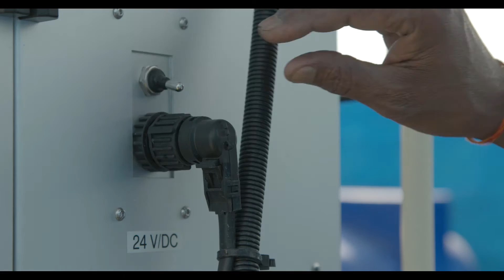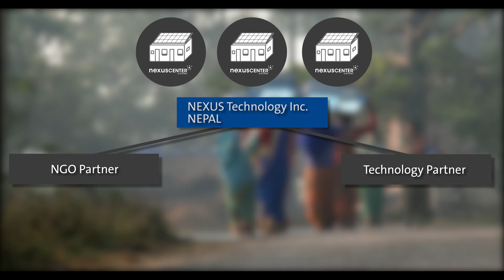Nexus Concept designed by WECONNEX AG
A NEXUS Center is an “off grid” water & energy hub, with a drinking water treatment system and solar power center at its core in remote rural villages, hospitals and schools. Due to a wide range of possible additional revenue generation possibilities beyond safe drinking water and electricity, the NEXUS Center is a true “one-stop” retail and infrastructure facility that aggregates community members, helps to promote local development and creates employment opportunities.

Each decentralized water & energy hub will be operated by a local entrepreneur and provides in the first instance safe drinking water to the community, optionally along with a delivery service or piped tap network. In addition, the hub can offer a wide range of functionalities, services and products, such as cold storage, sanitation, charging of electronic devices, rooms to rent for medical services and small businesses, access to internet, hygienic products, etc. The modular approach allows to tailor services and products towards the specific community needs and offers interesting partnership opportunities with telecommunication providers, micro-finance institutions, multinational corporations and other local businesses.

All our NEXUS Centers are designed to withstand environmental impacts like storms, earthquakes or floods as good as possible. In combination with a shelter for the people, the NEXUS Center provides a perfect Disaster Risk Reduction Solution (DRR) for disaster prone areas. The NEXUS Center can save many lives, because it is able to remove or mount the solar system very quickly. This enables it to re-establish the most important services like water and energy supplies and communication immediately after an environmental incident.